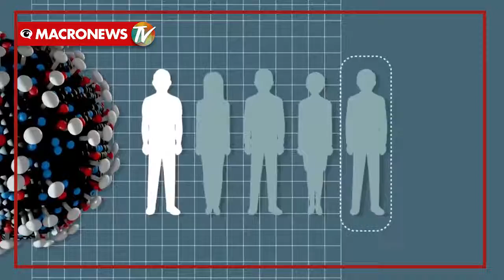Coronavirus - Covid 19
¿Qué medidas tomar para prevenir el coronavirus?

Según la Organización Mundial de la Salud, el nuevo coronavirus, no es una emergencia sanitaria pública internacional, no obstante personas alrededor del mundo están a la expectativa con lo que pueda ocurrir.